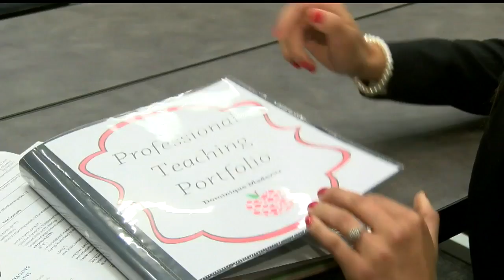Recent grads get jump start on education jobs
Ten local school districts are looking for substitute teachers and some have full-time permanent positions open.